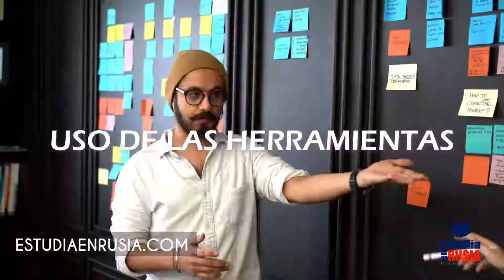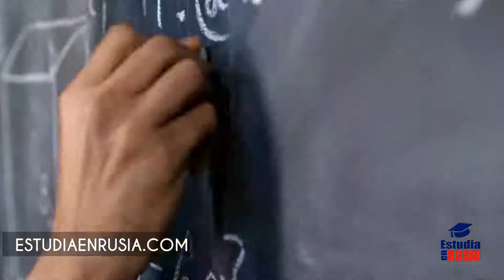¿De qué se trata la 𝐂𝐀𝐑𝐑𝐄𝐑𝐀 de 𝐌𝐀𝐍𝐀𝐆𝐄𝐌𝐄𝐍𝐓? 😇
El Project Manage- ment se puede definir como un sistema organizacional que, aplicado a la construcción en su más amplio sentido, permite controlar técnicamente el coste, plazo y calidad desde la concepción del proyecto hasta la recepción de la obra.